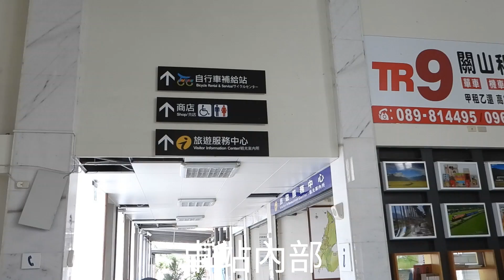台鐵 關山車站 Taiwan railway Guanshan Station｜關山舊車站｜關山鐵路舊宿舍｜鳴日號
影片內容地點介紹
關山車站：花東車站新運動，第一個完成的車站，於2013年改建完工。

關山舊車站：舊的名字叫做里龍驛，原先是台東製糖會社所設立的。日式的部分在於車站構造採用日本北方農家樣式。西洋的部分，採紅磚建築和屋頂的部分，“屋頂設計採用曼薩爾式屋頂，五角形的外觀”（節錄自關山鎮公所網站），是一座和洋折衷式的車站，同時也是個無聲的見證者，默默地紀錄者關山的歷史、故事、時代變遷和民族移居（因交通方便移居此地的客家人和阿美族高班寮社）。現在轉型成自行車補給站。

站長宿舍：屬於日治時期官舍建築樣式，宿舍採用檜木建造、磚砌抬高、牆體的部分使用竹編夾泥牆和白灰粉刷，屋頂斯匹水、北側凸窗。（節錄自國家文化資產網）

影片段落
0:00 關山車站 Guanshan Railway Station
0:06 關山舊車站 Old Guanshan Railway Station
0:19 關山舊鐵路宿舍 The Guanshan railway old station dormitory
0:24 夕景 鳴日號 進站
0:48 太魯閣自強號 進站
1:27 夕景 鳴日號 離站
1:53 太魯閣自強號 離站
2:06 指差確認
3:12 電車線維修車 架線工程車 catenary maintenance vehicle CMB-34
3:19  unimat junior tamping machine 2851碴道車
3:24 東工006維修車
3:29 車站內部
3:46 關山地圖
3:49 貨物列車
3:55 片尾